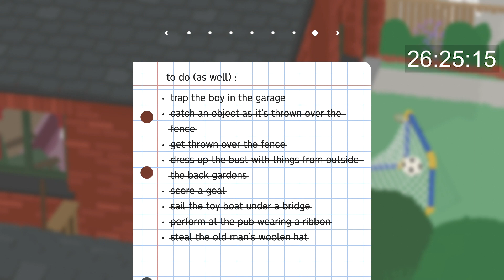Untitled Goose Game Speedrun - All Hidden Tasks (28:20)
I've been practicing All Hidden Tasks for a couple of weeks now whenever I got the time. I finally decided to record a couple of runs and one of them was World Record. Better execution would have saved me some time.

For the record, I have no idea how I clipped through the fence at 17:54. It was unintentional and it actually lost me some time.